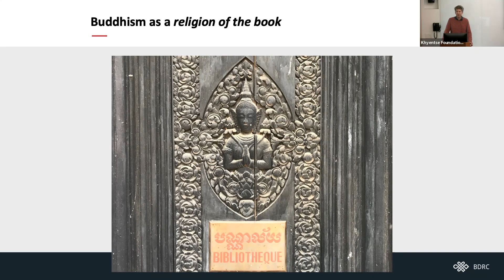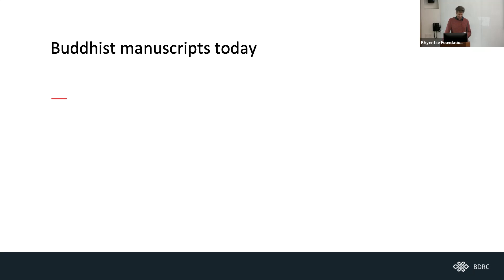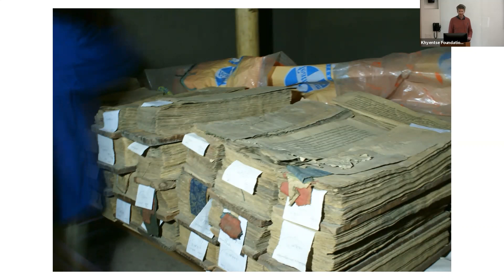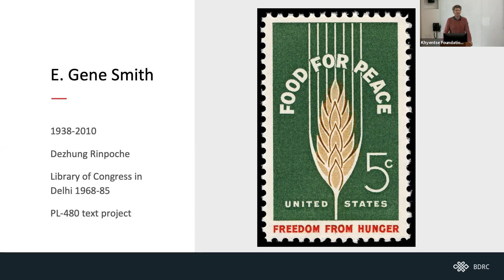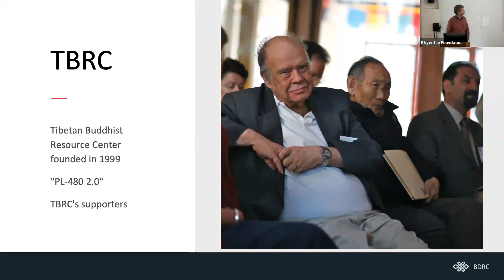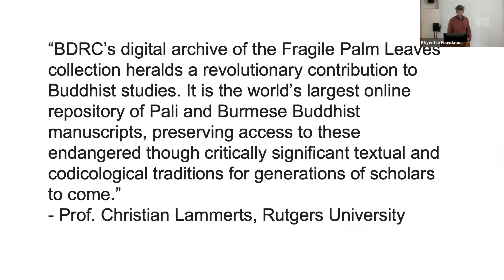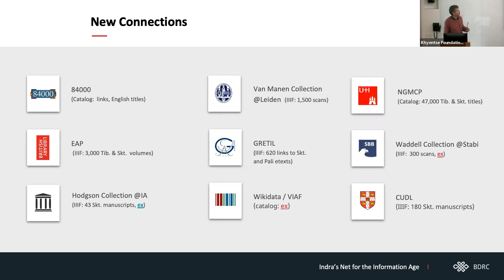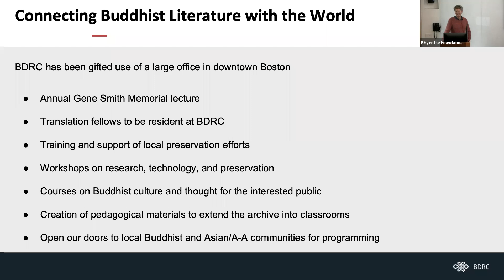Indra's Net for the Information Age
The inaugural lecture for the 2021 – 2022 Khyentse Foundation Buddhist Studies Lecture Series (KFBSLS) at Northwestern University, by Dr. Jann Ronis, the Executive Director of the Buddhist Digital Resource Center (BDRC) in Boston, MA, on October 6, 2021.

The Khyentse Foundation Buddhist Studies Lecture Series at Northwestern University, supported by Khyentse Foundation, is a scholarly initiative spearheaded by Prof. Sarah Jacoby of NU. Its aim is to create a forum for intellectual stimulation, dialogue, and community building among the international body of doctoral students and junior faculty funded by Khyentse Foundation, along with the contingent of Buddhist Studies doctoral students studying at Northwestern.

*The views expressed in the KFBSLS are those of the speakers, and do not necessarily reflect the views of Khyentse Foundation.

Dzongsar Khyentse Rinpoche was invited to KFBSLS and had a lively conversation with the young Buddhist scholars on Feb 2021. Watch the recording of the conversation here: